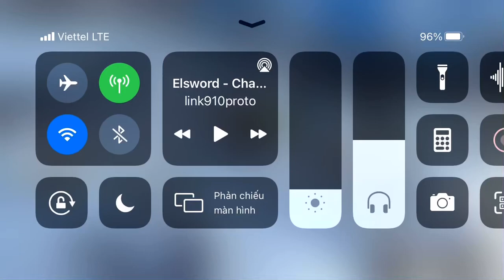[Arknights] 5-3: Courage and Mortality